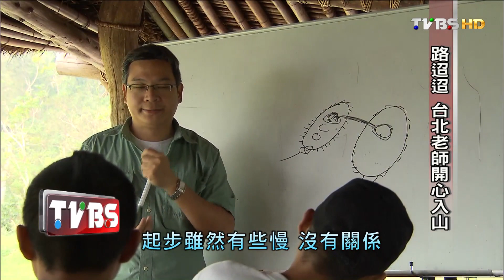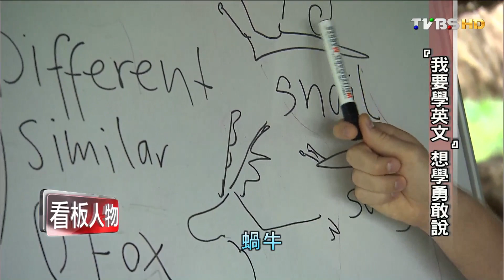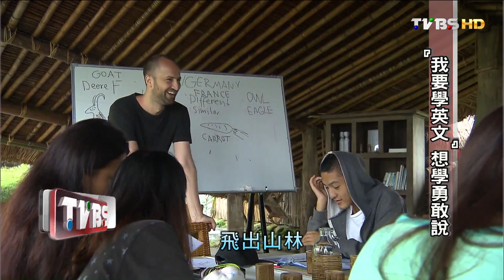路迢迢 台北老師開心入山 看板人物 Kwali 20151129 (1/3)